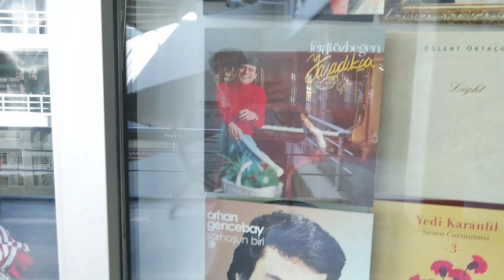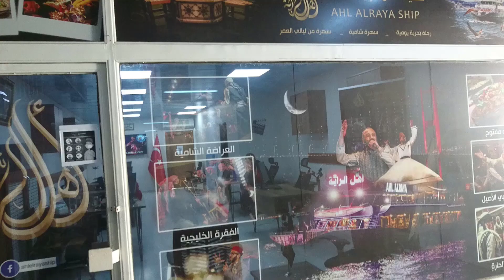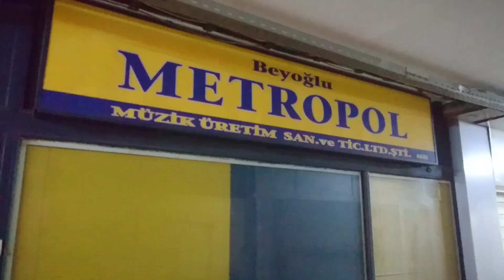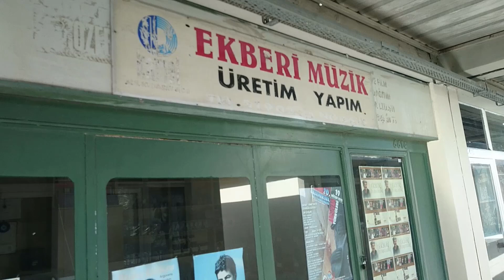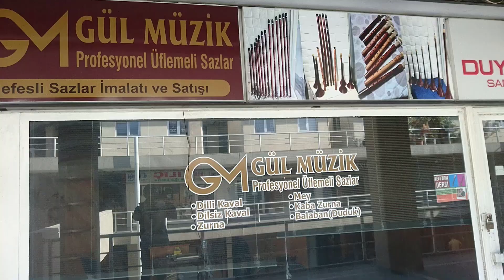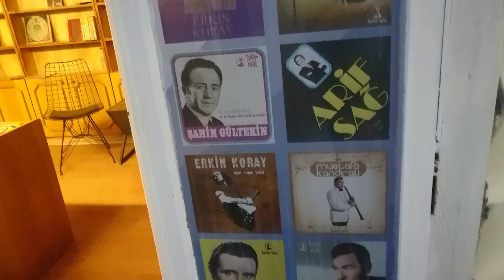ARABESK'İN KRALLARI MÜSLÜM GÜRSES/FERDİ TAYFUR/ORHAN GENCEBAY/İBRAHİM TATLISES/MAHSUN KIRMIZIGÜL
umut kapısı UNKAPANI
40 yıllık kasetçiler plakçılar cd ler den prodüktörler le ve yakinen çekimler yaptık.
80 ler 90 lar 2000 ler hatıralar
bu şehrin müzik kutusu, baba sanatçılar hangi firmalarda kaset yaptı!?